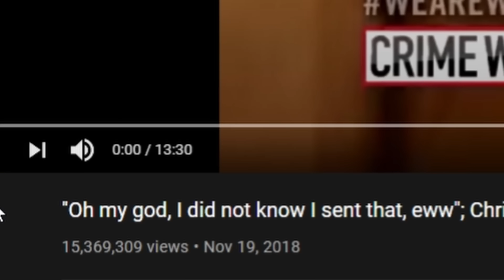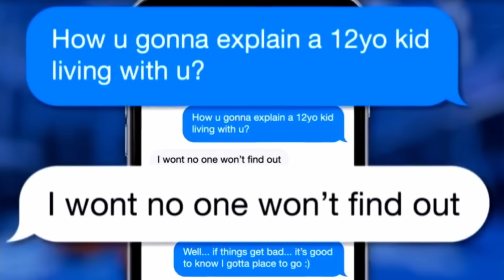The "Eww" Predator Really Thought He Was Going To Get Away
More To Catch A Preparator with Christ Hansen on True Crime Daily. The "Eww" predator shows up and says he must have did everything by accident and thought he was going to get away. WRONG!
"Oh my god, I did not know I sent that, eww"; Chris Hansen: "Eww is right"